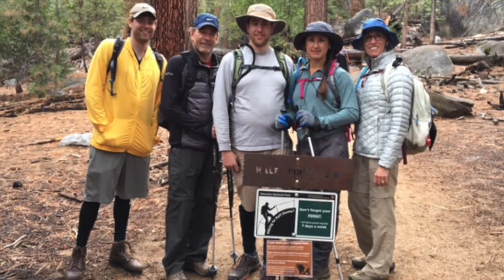Half Dome 2017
This video is about Half Dome 2017